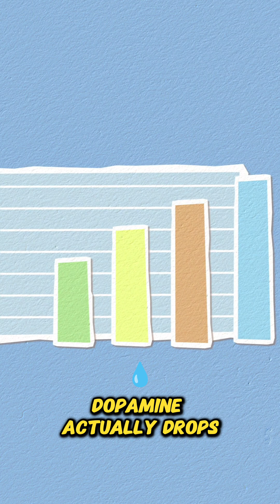STOP "Detoxing" Your Dopamine! Here’s the Truth & What to Do Instead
Dopamine is NOT the enemy! We’ve been told that social media, gaming, and junk food are hijacking our brains—but is dopamine really the bad guy? Or have we completely misunderstood it? 🤯

In this video, I break down:
✅ Why dopamine is actually your motivation molecule
✅ The dopamine crash that kills focus & energy
✅ Why “dopamine detoxing” is a myth
✅ 3 powerful strategies to retrain your brain for lasting focus & motivation

If you're tired of feeling distracted & unmotivated, watch this till the end—this could change the way you think about your brain forever.

Try these hacks and let me know what works for you!